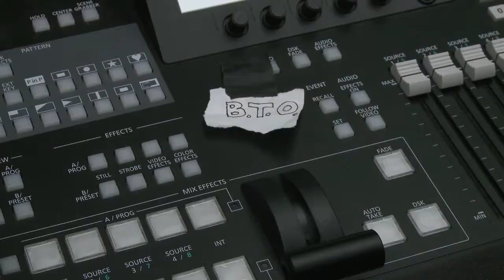D.J. Right On Time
D.J. Right on Time, perfect for any occasion.

Screened at The Shurgold Show March 30th 2012